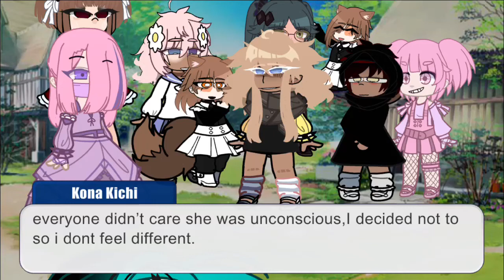DR:DESPAIR CAMP EP.3 (CH.1)